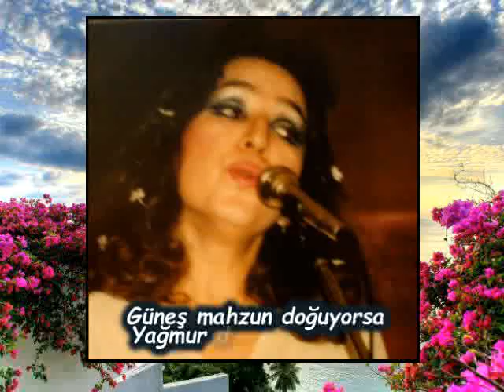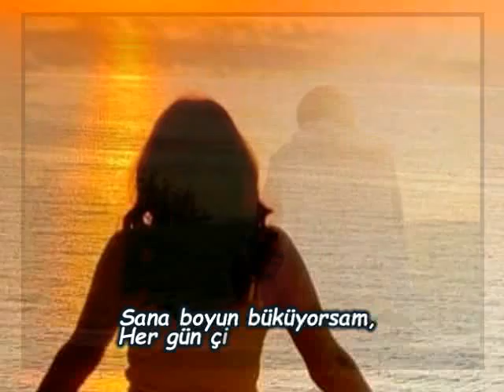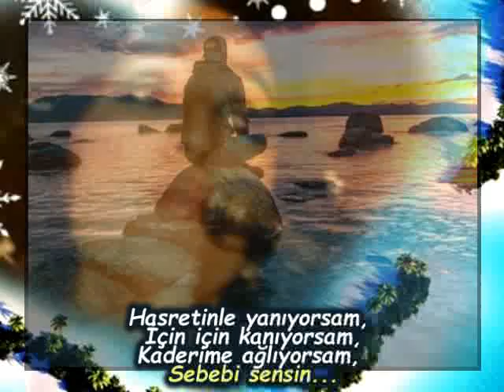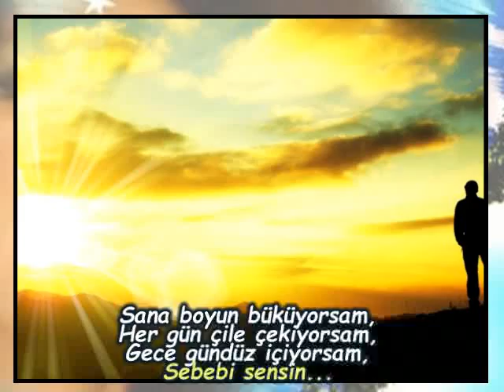FİLİZ TRAM-"GÜNEŞ MAHZUN DOĞUYORSA"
"GÜNEŞ MAHZUN DOĞUYORSA"
Güfte: SALİH KORKMAZ
Beste: NAİM İLGÜN SOYSEV
Makam: Sabâ Şarkı
Usulü: Aksak
Yorum: FİLİZ TRAM